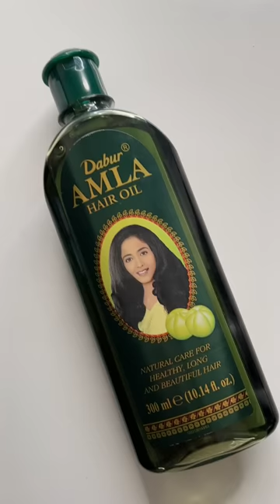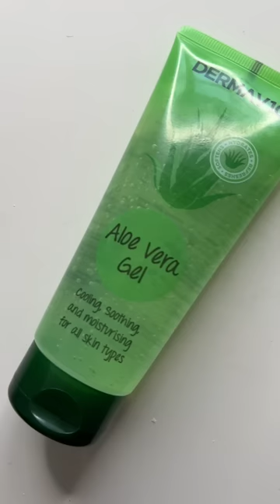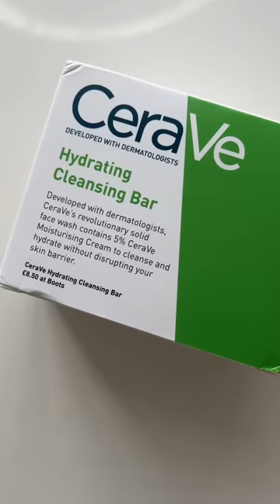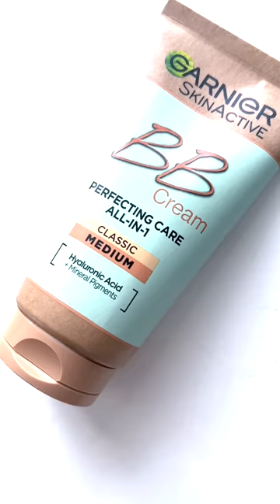THE BEAUTY HAGS BEST BUDGET BEAUTY BUYS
THE BEAUTY HAGS BEST BUDGET BEAUTY BUYS IN FULL

Sorry first posting cropped this at 15 minutes and now @instagram won't let me add my cover shot grrrrr.

Oh and @joljones has been to @poundland so beware.

Anyway

Products mentioned are @daburindialtd Amla hair Oil @superdrug and on @amazon @maxfactor False Lash Effect Mascara and @dermav10 Aloe Vera Gel for Jo

and @ceraveuki Hydrating Solid Cleansing Bar, @elfcosmetics Triple Acid resrufacing Serum. @nizoraluk Daily Precvent Shampoo which is super hdyrating for dry hair and scalp, and @garnieruk BB Cream for me,

Celebrities launching and trying to cash in on skincare - whyyyyy?
Tracy Anderson's new one grand broomstick
Arthur's fast disappearing chubby legs
and which @dove Solid Cleansing Bar is best in the shower for, ahem, downstairs?
Oh and Dan Jones' flossing habits. See Jo's live with her husband on her feed for full disclosure,

All this before we had our margaritas.

Part two of this video is up next week and it's our more indulgent choices of favourite products.

We hope we bring a smile to your face at this time and I apologise I still can't get Jo to stop swearing.

AND don't forget I try to answer every question personally on Instagram, so find me there so we can share the information and advice